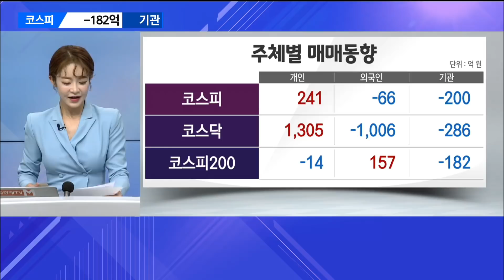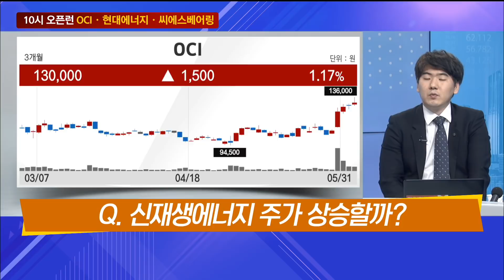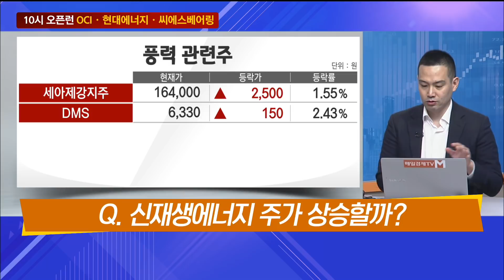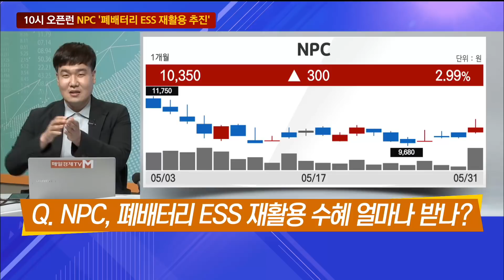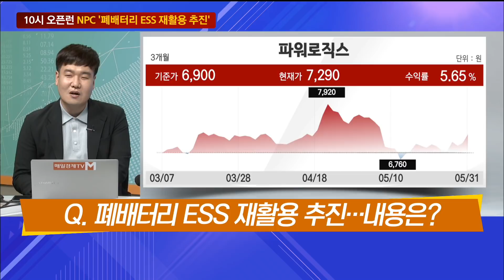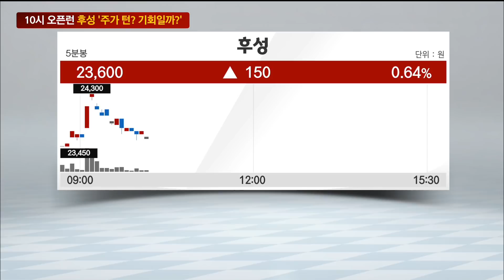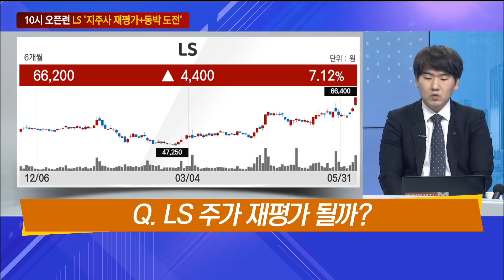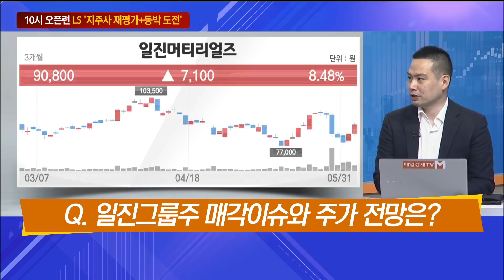[내부자들] OCI·현대에너지솔루션·NPC·휴림로봇·후성·LS / 내부자들 / 매일경제TV